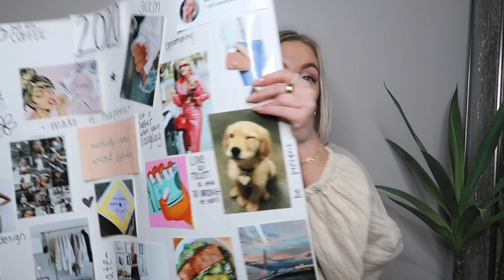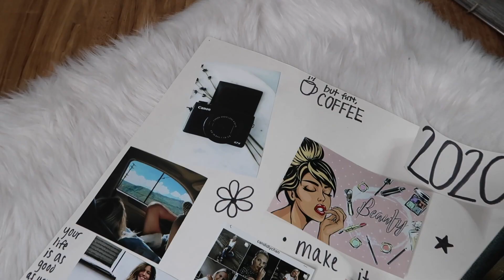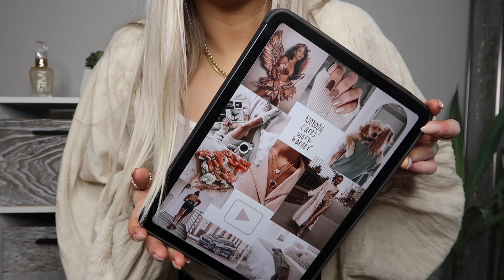MY 2021 GOALS / VISION BOARD & REFLECTING ON 2020: HAPPY NEW YEAR | Morgan Green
I hope you are starting off safe, happy and positive
have an amazing 2021
ILY